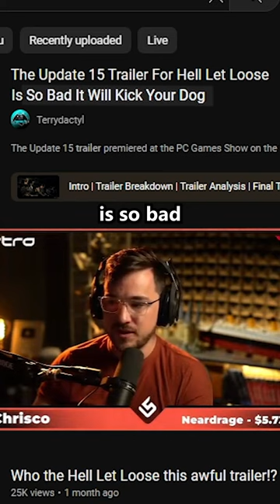Is the new Hell Let Loose trailer REALLY THAT BAD?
Luke Reacts to the new Hell Let Loose trailer.